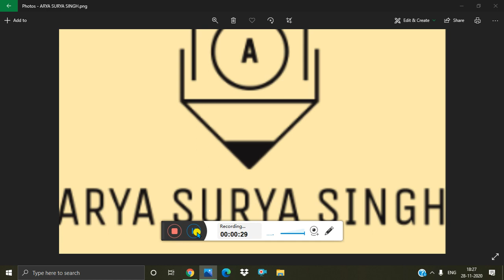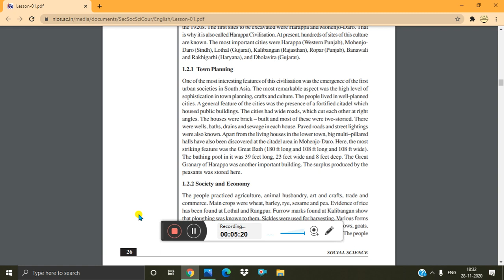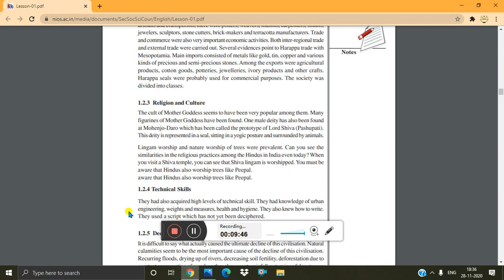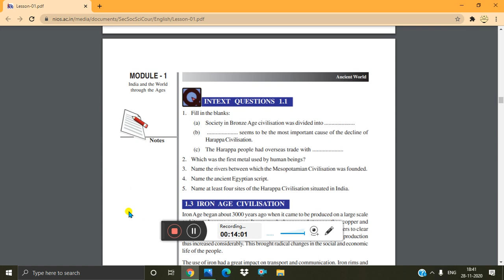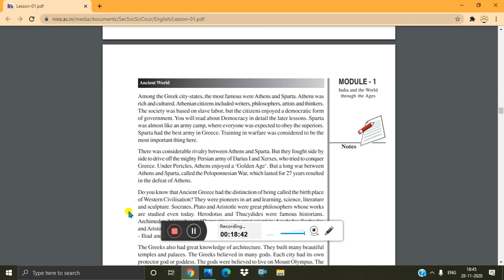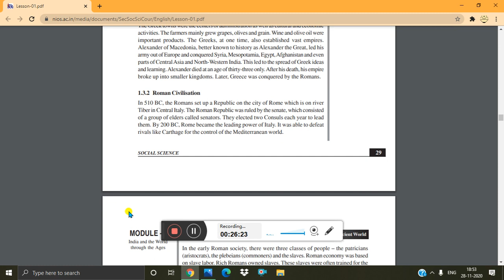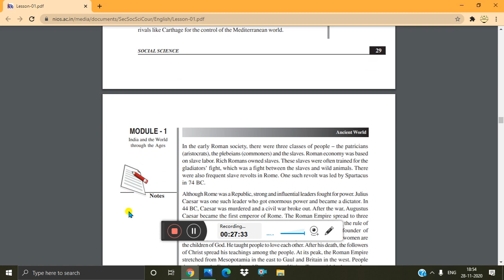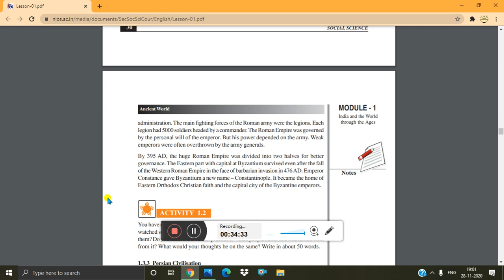lesson 1 (ANCIENT WORLD PART 2) of N.I.O.S class 10 subject Social Science (213)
Here is the lesson 1 of Social Sciences (213) (HISTORY) ANCIENT WORLD of N.I.O.S class 10 part 2
first, third and fourth part in I card button
 and part 3 and 4 coming tomorrow